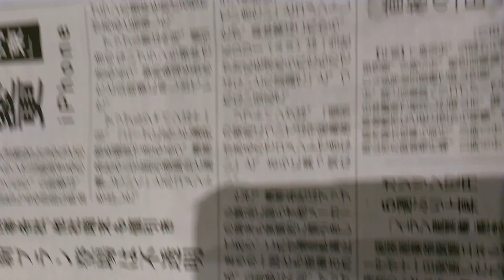2018年7月12日